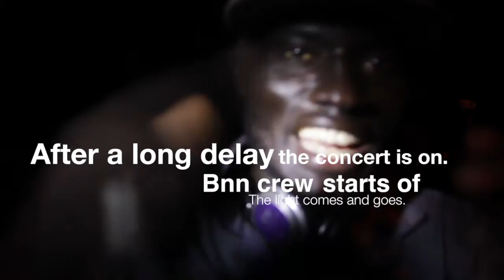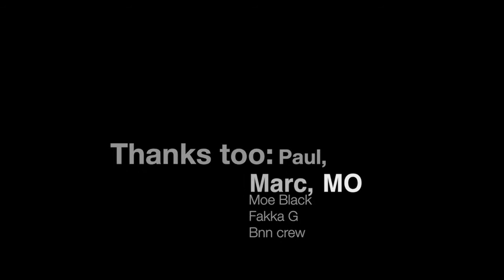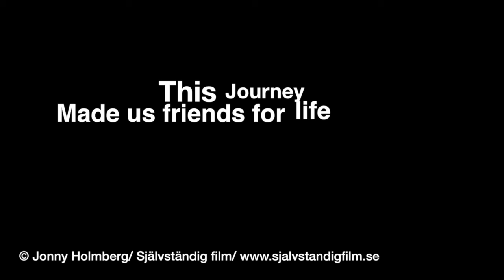Fragments-Deff Konektion Street Performers